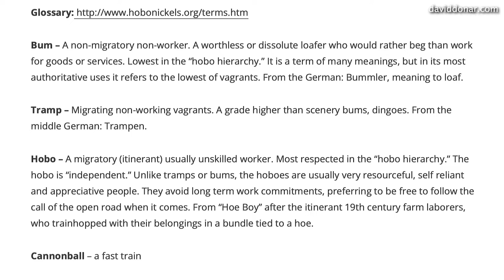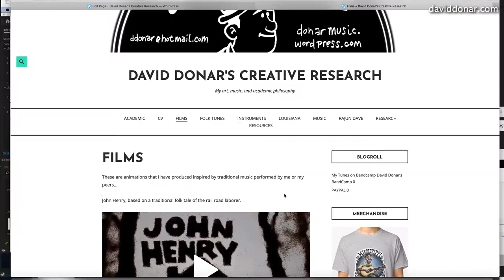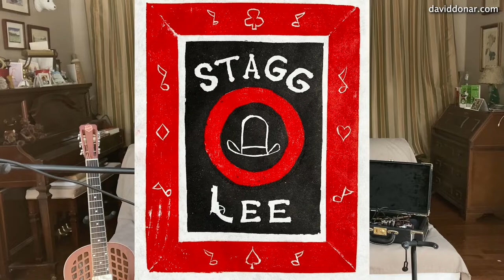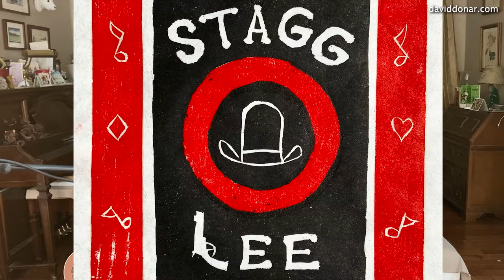Artist Unplugged - Episode 49 - David Donar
David Donar is a folklorist, cartoonist, and professor of Art with an interest in old-time music and folk tales. He believes that storytelling is one of the foundations of what it is to be human. Stories can be ethnic, cultural, spiritual, emotional, political, humorous, regional, personal, true, and/or false. Narrative can be expressed through art, literature, music, film, theater, religious and secular means. What he loves about the story is how they can change and evolve over time by various mediums and people.